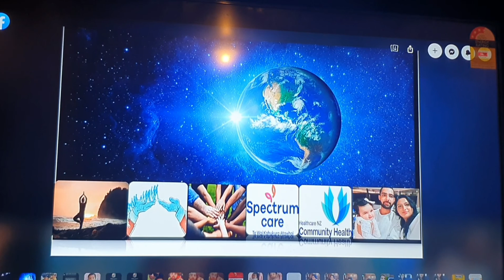Manukau Institute of technology - Bachelor of Social Work Presentation